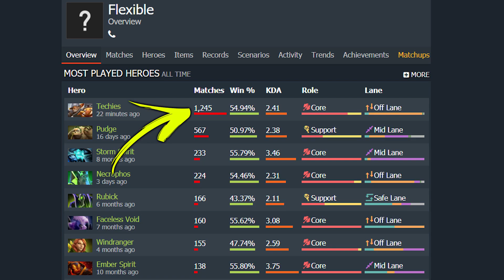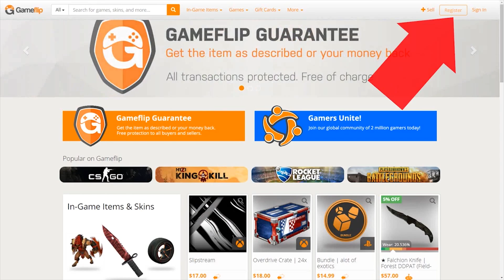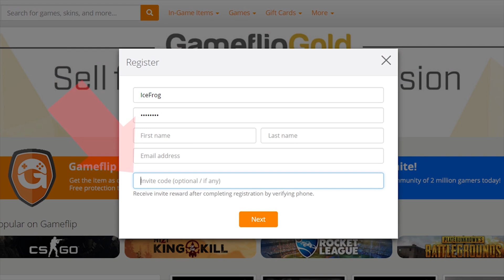So much HATE — Techies SPAMMER vs Miracle Anti-Mage